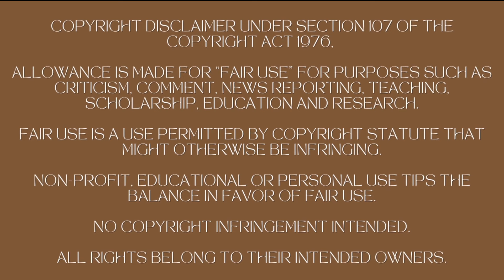It's Polin's Season! | **Bridgerton ** Season 3 Trailer Reaction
Hello MVPs! Welcome or welcome back to a new episode. Today we are reacting to the Trailer for Bridgerton Season 3. PenelopeFeatherington this is YOUR SEASON! I am so excited to head back to shondaland to experience this regencyromance again.

Let me know your thoughts on this reaction and what you're most excited to see this season on Bridgerton.

Timestamps:
0:00 Intro
1:28 Trailer Reaction
3:59: Final Thoughts
7:37: Outro

AMAZON Storefront
for fashion and lifestyle content

Music Used In This Video:
Ryan Little: Sunkissed